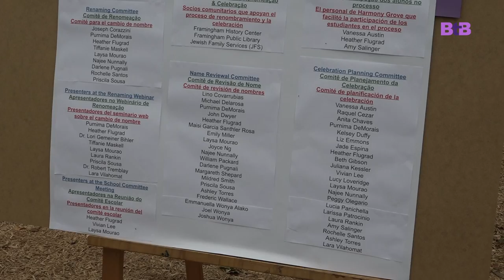Renaming Celebration - Harmony Grove Elementary School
Saturday, August 28th, was the renaming celebration for Harmony Grove, formerly Woodrow Willson Elementary School. The community event took place in front of the school and in the playground area. There was a short ceremony at the beginning of the event, followed by music, food, games, and activities in collaboration with community partners.